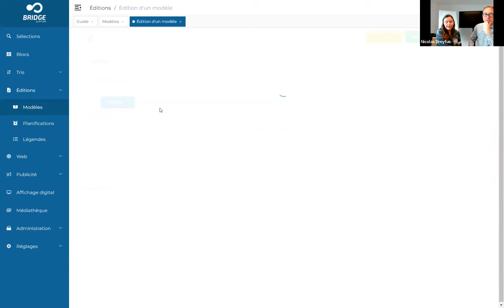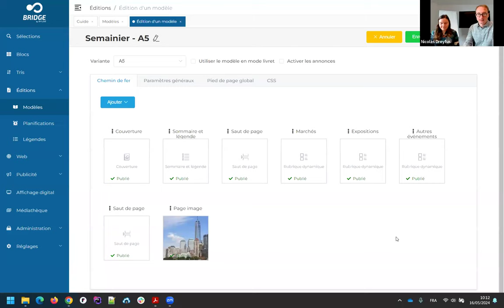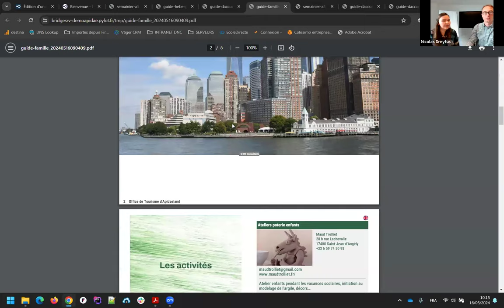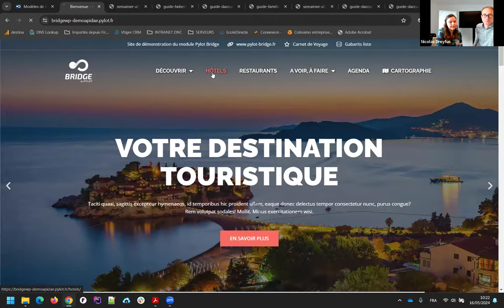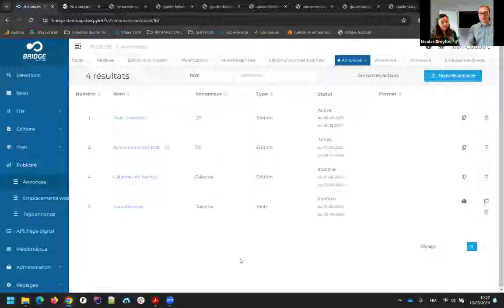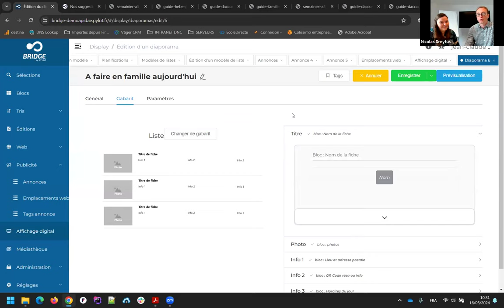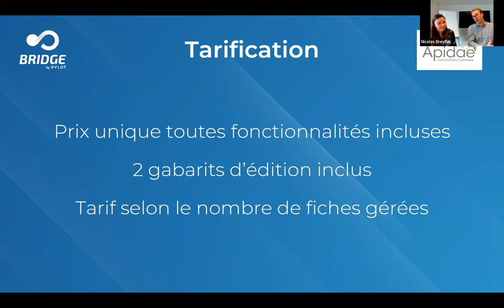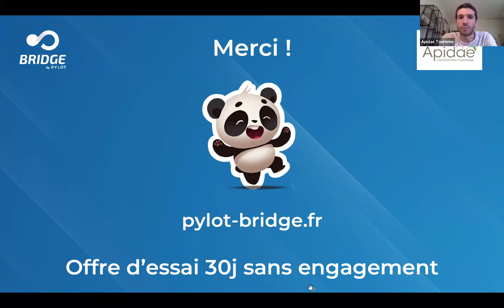Replay - Webinaire Pylot Bridge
E-brochures, plugin WordPress, diffusion territoriale, nouveaux services, … Pylot Bridge est un outil révolutionnaire conçu par les OT pour le OT.

A travers ce webinaire, nous vous proposons de découvrir comment vous allez gagner du temps et proposer des services innovants à vos partenaires à travers le fonctionnement du logiciel et ses applications concrètes en Office de Tourisme.
Ce webinaire s’adresse autant aux techniciennes et techniciens souhaitant gagner en efficacité qu’aux équipes de direction souhaitant innover et proposer de nouveaux services à leurs partenaires.